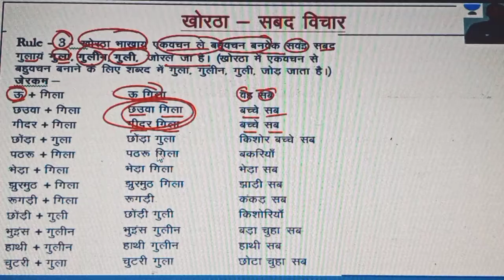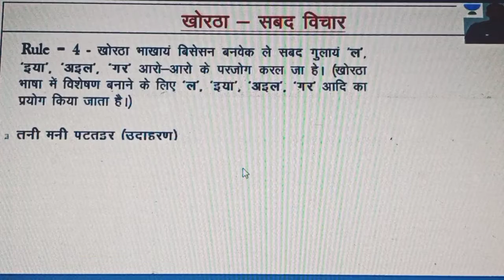खोरठा शब्द विचार Rule -3